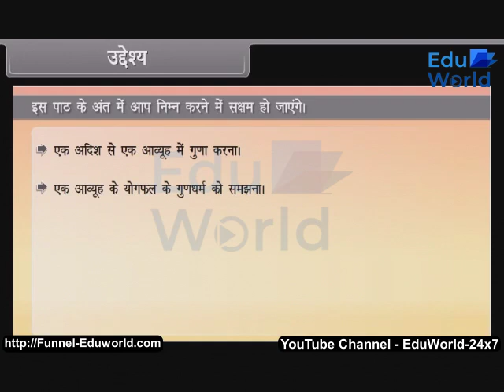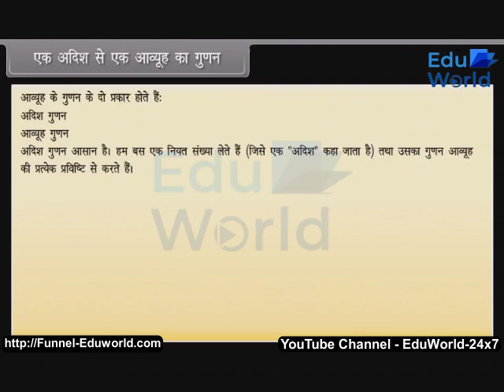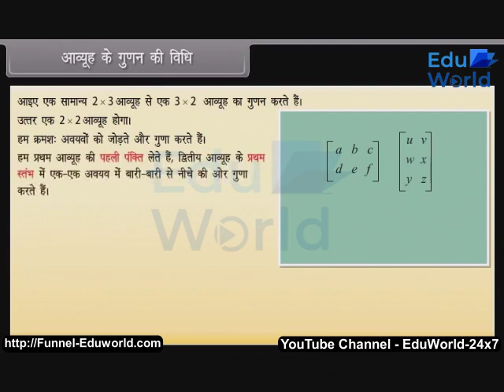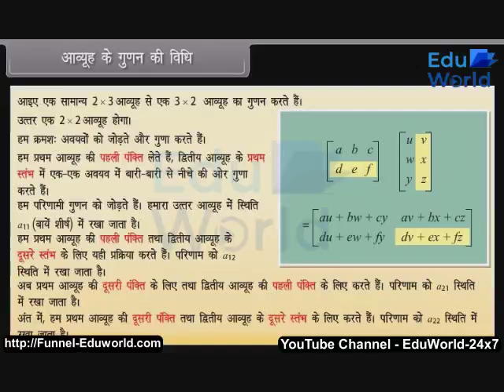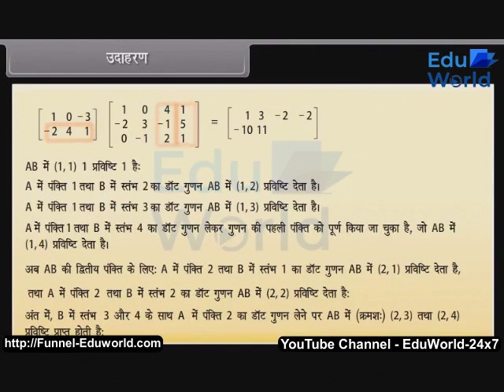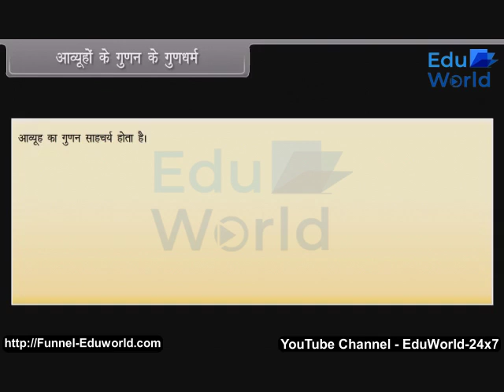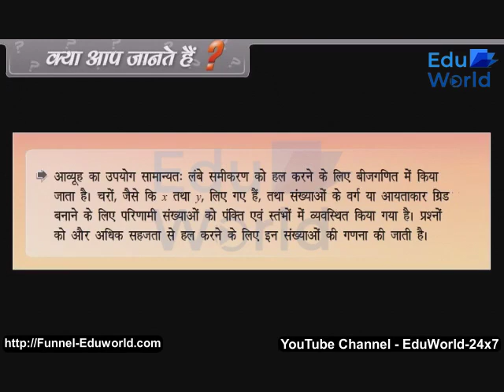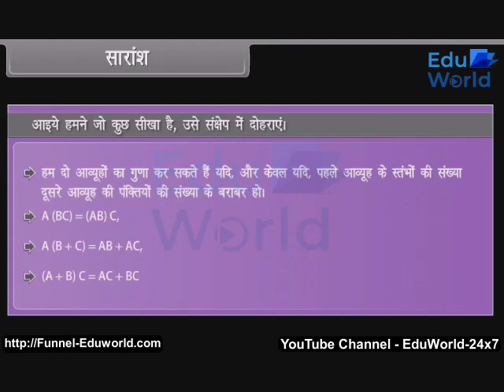Algebra of Matrices II | Class 12 Maths | Hindi Medium